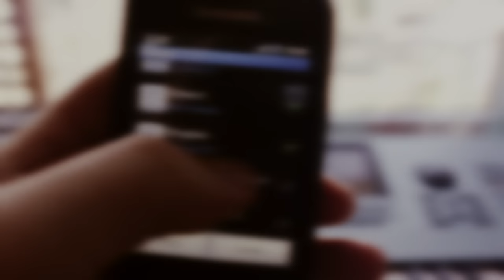Milan Petrović Quartet - 20.05.2013.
CD "DATES"
Snimljeno u VISER AVT studiju Beograd, u februaru 2015.
Muzika: Milan Petrović

Svirali:
Milan Petrović - keyboards
Lehel Nagy - sax
Robert Gostinčar - bass
Bogdan Zdjelar - drums
Bruno Mičetić - guitar
Nemanja Zlatarev - trombone

Scenario i režija: Bogdan Zdjelar
Kamera: Bogdan Zdjelar i Inspektor Dominquez
Montaža: Lehel Nagy i Dušan Gnjidić
Snimano na raznim lokacijama u gradu, "City Diamond Centre" apartmanu i u prostoru kluba "Jazz Bašta."Zahvaljujemo se menadžmentu i osoblju na strpljenju i dobroj volji.

Audio:
Snimatelji: Mirko Milošević i Nemanja Lazarević
Miks i postprodukcija: Željko Veljković